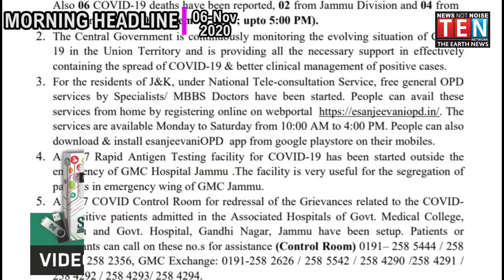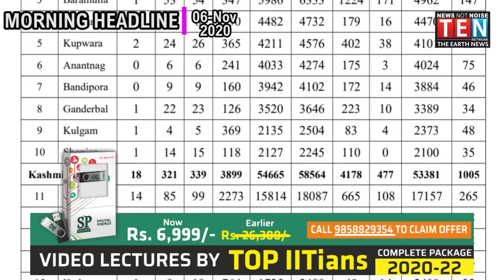MORNING NEWS BULLETIN | 06- Nov- 2020